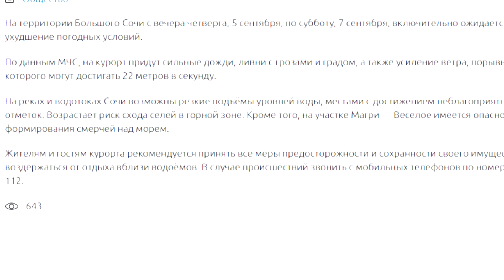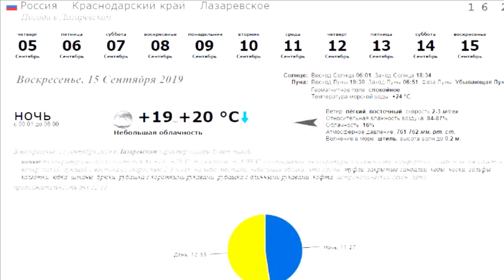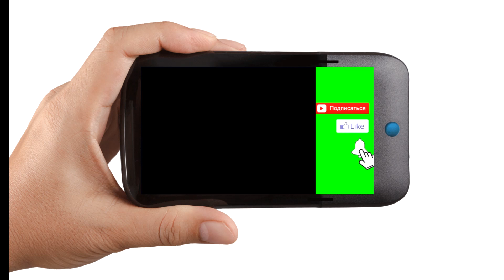🔔В Сочи объявлено штормовое предупреждение от 5 Сентября 2019 Погода в Сочи сейчас / Жизнь в Ялте